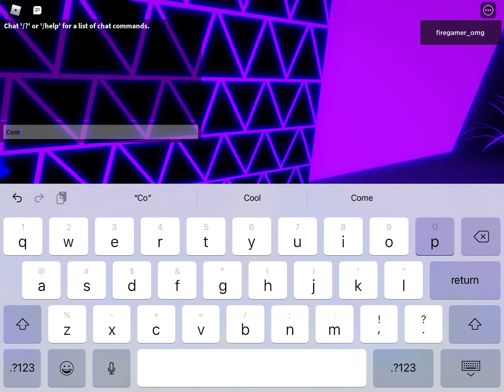Starship Showdown (New update) beating 2 times (FE2 Community Maps)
ID:w/k5xe1
Creators:firegamer_omg
Details:7.2/10
Difficulty:5.5/10